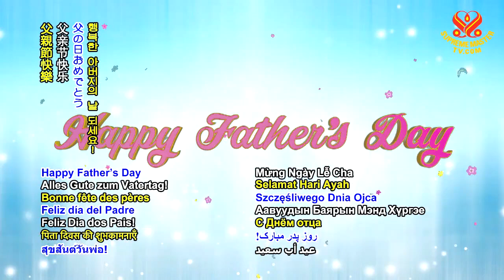Happy Father's Day 2021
Supreme Master Television brings you good news from around our beautiful planet, 24 hours a day, 7 days a week. We supports more than 25 languages through onscreen subtitles. Our programs can be viewed online at SupremeMasterTV.com, as well as on YouTube and iOS or Android apps.
Supreme Master Televison is available worldwide in more than 232 countries, territories and regions via Roku streaming TV and Apple TV, in 111 countries on AMAZON FIRE TV, in 144 countries via Android-based TV systems.